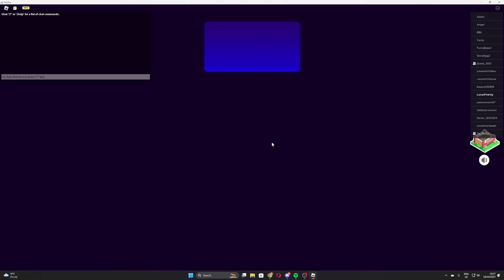Break In 2 - Attempt 2 (Evil Ending)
After the great success of Break In with Scary Larry we return on the adventure of Break In 2 which is more challenging for the player!

Our 2nd Attempt with an Evil Ending!

Featuring:
Ze_tanius
TheOriginalTBB